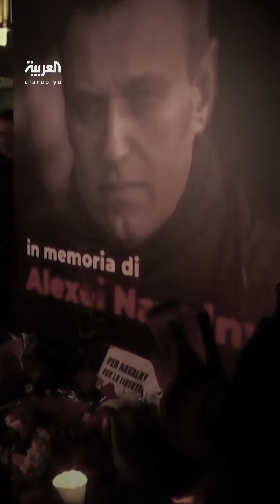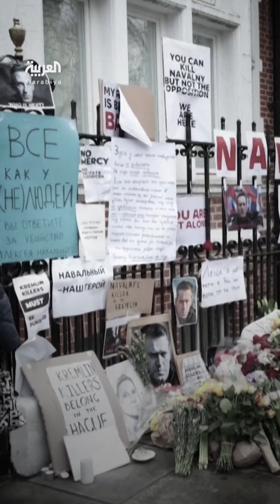المعارضة الروسية تكشف عن إجرائها فحصاً كيميائياً لجثة أليكسي نافالني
بعد كشف الحكومة الروسية أنه سبب وفاة المعارض أليكسي_نافالني "متلازمة الموت المفاجئ".. المعارضة تعلن عن إجرائها فحصاً كيميائياً لجثته